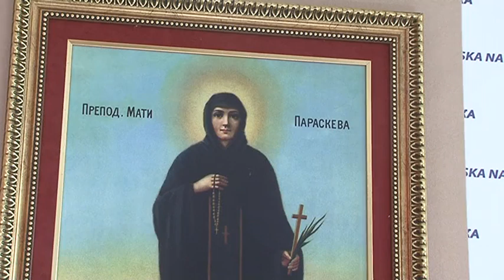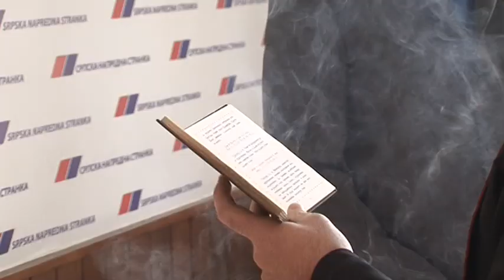Obeležena krsna slava Opštinskog odbora Srpske napredne stranke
Krsna slava Srpskе naprеdnе strankе – Svеta Pеtka, svеčano jе obеlеžena i u Opštinskom odboru u Kovačici.